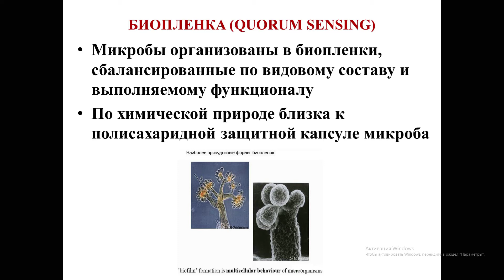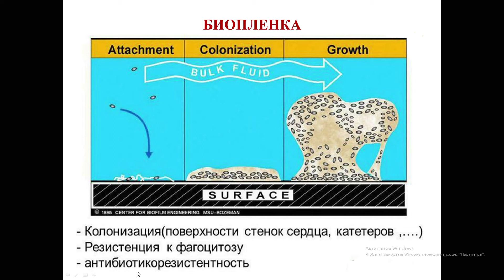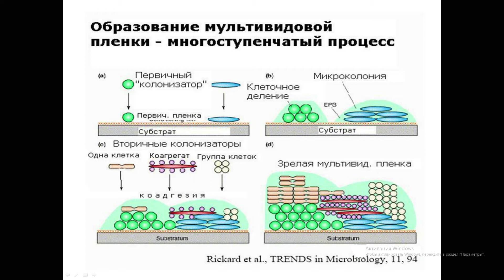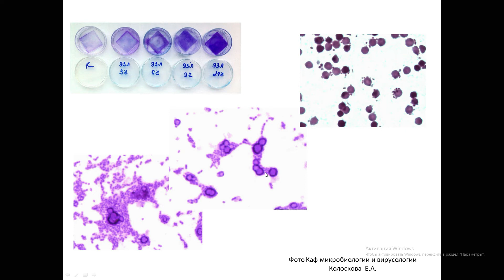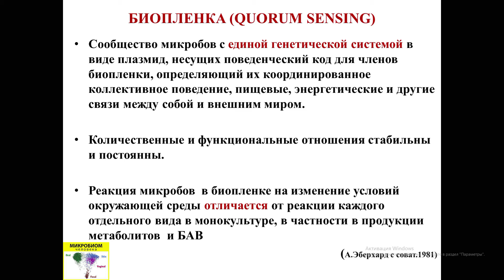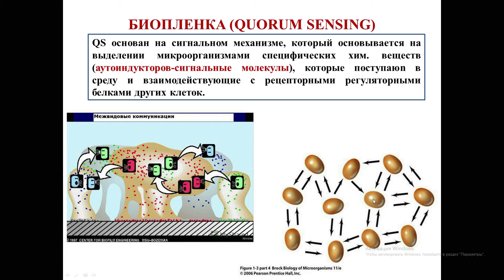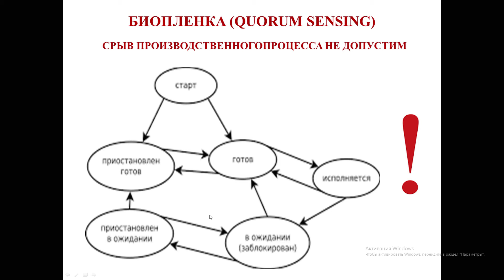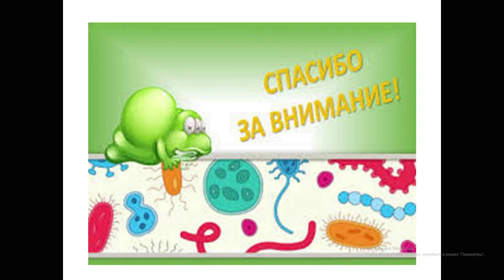Лекция 4 - микробиом человека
Лектор: к.м.н., профессор Мустафина Камиля Камаловна